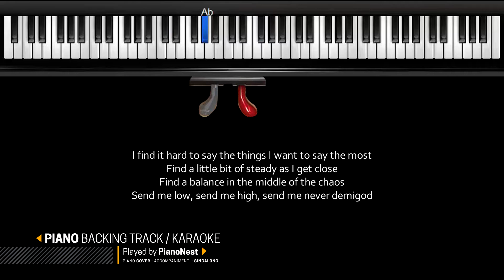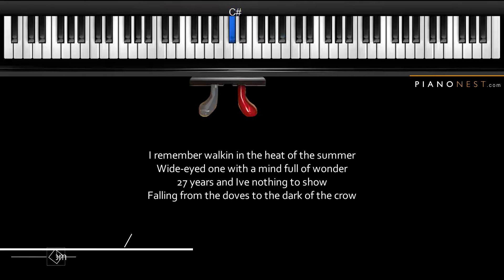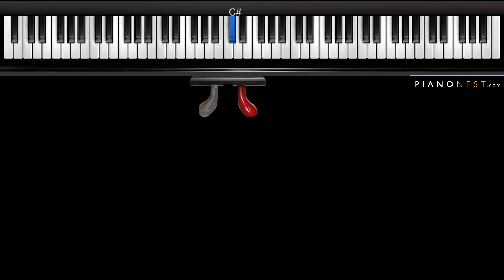Imagine Dragons - Zero - LOWER Key (Piano Karaoke / Sing Along)